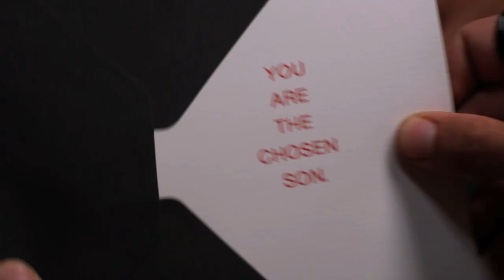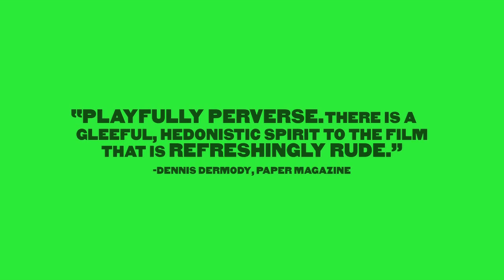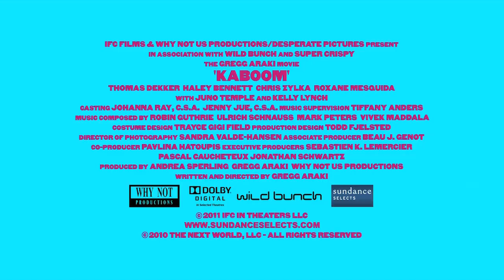Kaboom (2010) - Trailer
Kaboom was a 2010 science fiction film, written and directed by Gregg Araki. The film stars Roxane Mesquida, Thomas Dekker, Juno Temple, Haley Bennett, and James Duval.